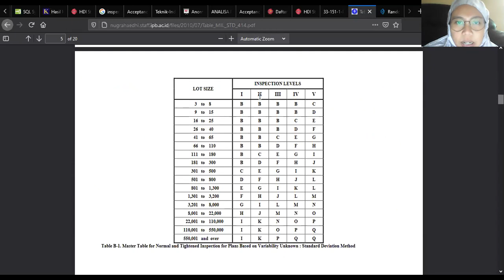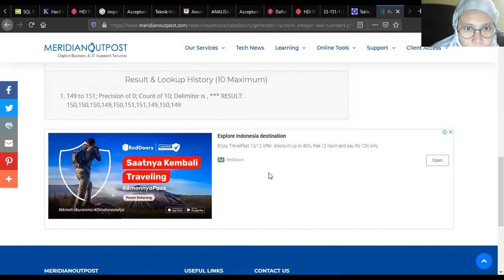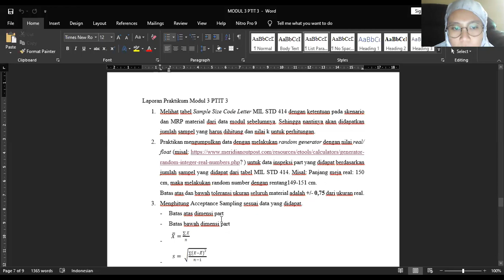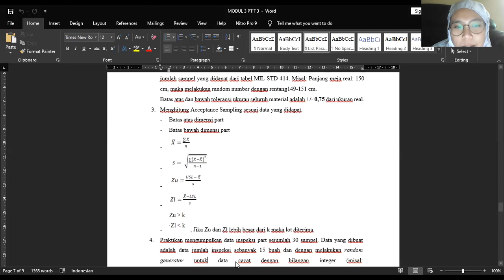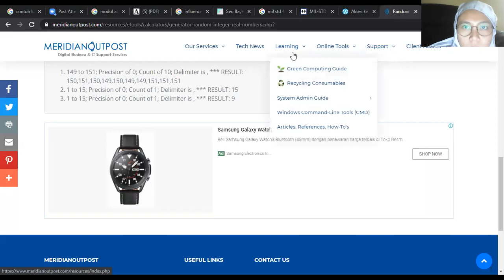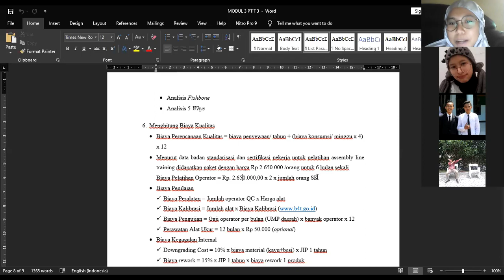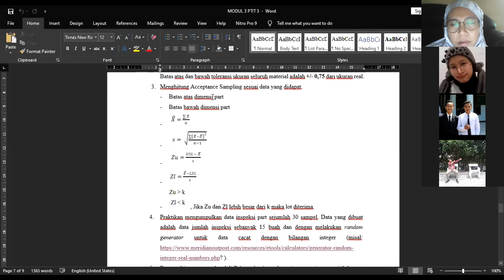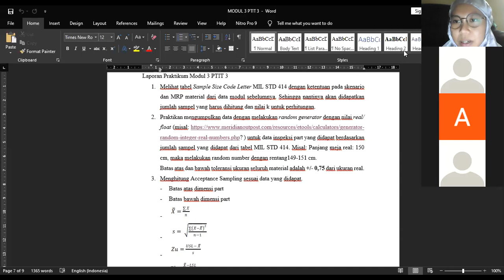PTIT 3 MODUL 3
PENJELASAN LANGKAH LANGKAH PRAKTIKUM MODUL 3.
ACCEPTANCE SAMPLING - P CHART - BIAYA KUALITAS